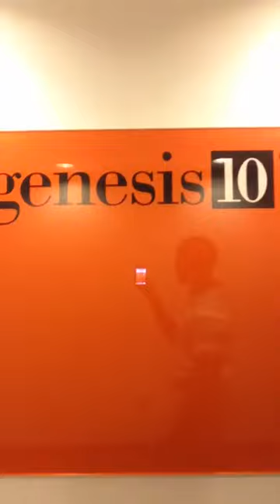Genesis 10 - First Day at Work